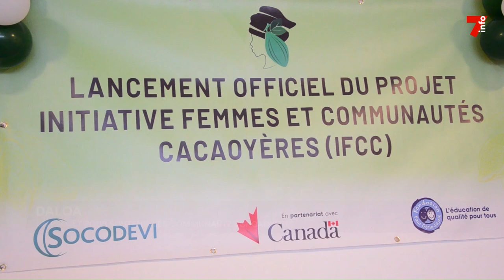Daloa : lancement officiel du projet Initiative femmes et communautés cacaoyères